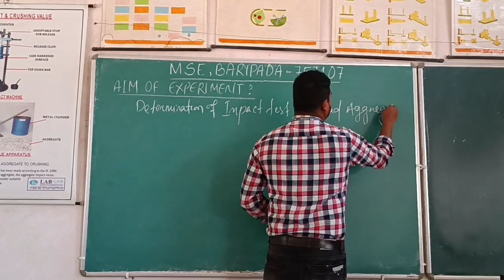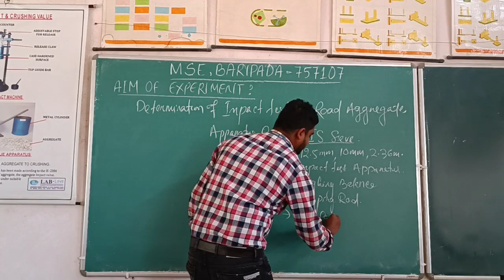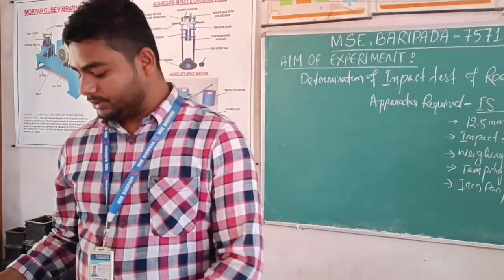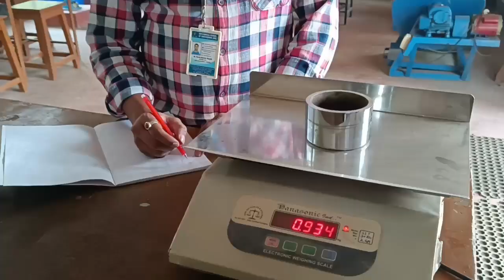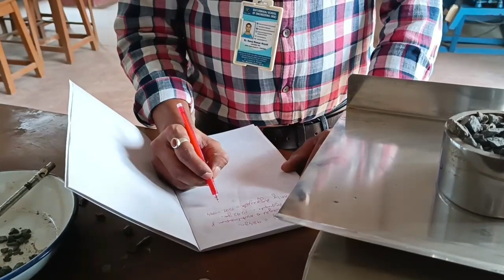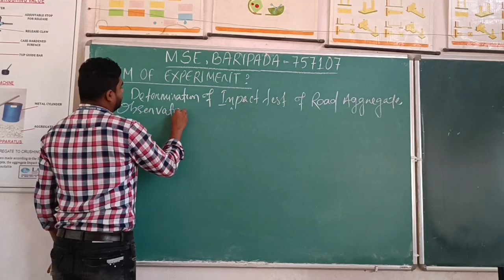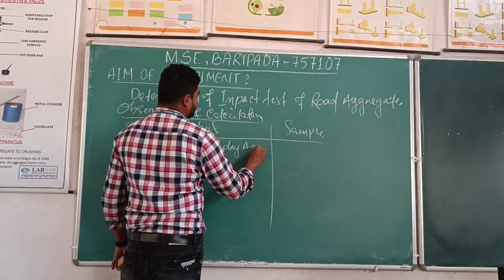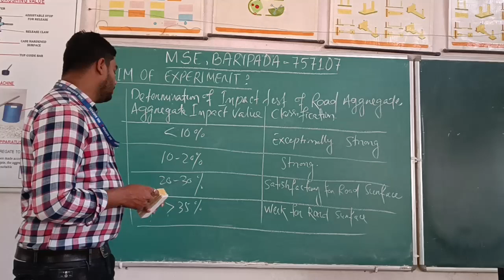CIVIL ENGG LAB - I BY ER. SAROJ KUMAR NAYAK, LECTURER, CIVIL ENGG., MSE, BARIPADA